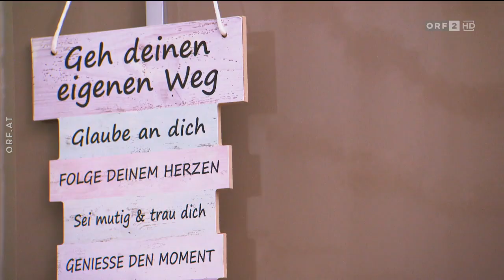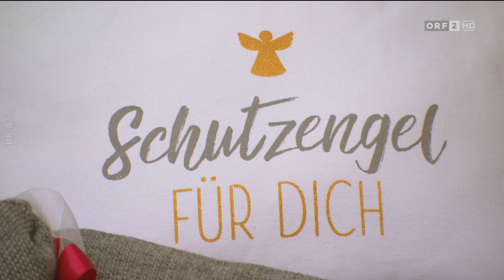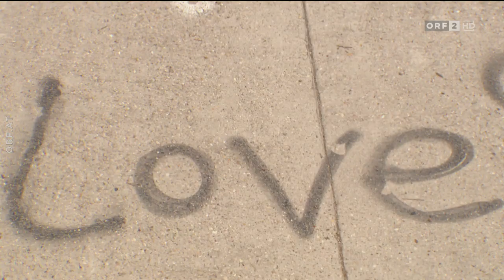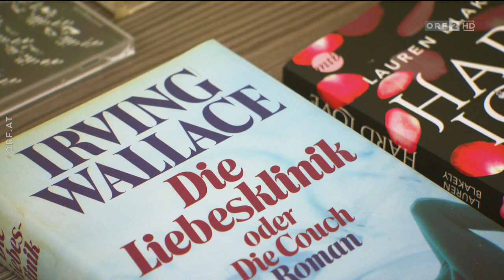2021 08 16 Liebesg'schichten und Heiratssachen 02 Daniela, 36 jährige Feinkostmitarbeiterin aus Wien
Daniela, 36-jährige Feinkostmitarbeiterin aus Wien, möchte jetzt endlich die ganz, ganz große Liebe erleben: „Ich stelle mir die wahre Liebe so vor, dass ich einfach Feuer und Flamme für einen Menschen bin,“ schwärmt die Mitdreißigerin. Daniela ist schon einige Jahre allein und bemerkt an sich selbst, dass sie immer wählerischer wird und auf Kleinigkeiten achtet. Nach einem gemeinsamen Abendessen bei ihr zu Hause sollte ihr Traumprinz deshalb seine Teller besser von allein in den Geschirrspüler räumen. So viel sei schon mal verraten. Denn Gleichberechtigung ist für Daniela in einer Beziehung sehr wichtig. Besonders sexy findet sie Herren mit starken, muskulösen Oberschenkeln. Die tätowierte Hunde- und Katzenmama ist ein absoluter Familienmensch. Mit ihrer Oma telefoniert sie täglich über Gott, die Welt und das Universum. Und wer weiß, vielleicht gibt es ja wirklich Außerirdische – irgendwo da draußen, findet jedenfalls die Feinkostmitarbeiterin. Sie hätte nicht einmal Angst, „diese anderen Wesen“ kennenzulernen. Falls es sie gibt. Alles der Reihe nach, schmunzelt Daniela. Jetzt sind erst einmal die Erdenbürger dran, sich zu melden!